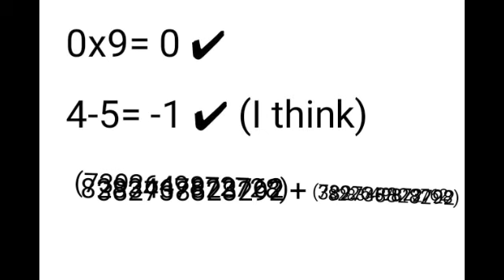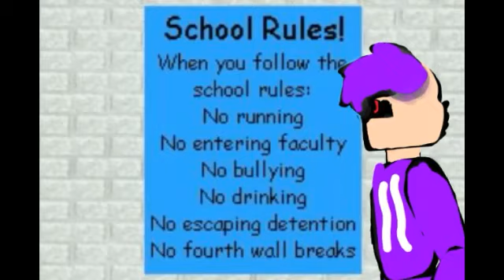[dc2/baldi/oc] basics and behavior (red) :by livingtombstone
I finally finished give credit to livingtombstone they made this song